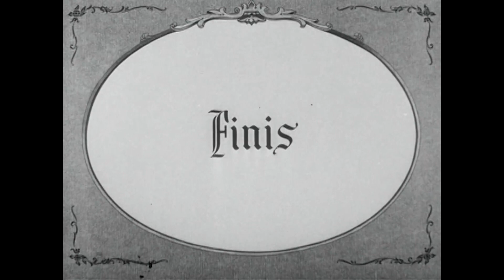[Remastered] Yehudi Menuhin: F. Mendelssohn Violin Concerto in e Minor, Op. 64, 1947 in Hollywood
As a prodigy violinist of the 20th century, Yehudi Menuhin is considered one of the most talented and great violinists in the world.

The original recording is from a unique documentary – "Concert Magic",  which was filmed in Charlie Chaplin's studios in Hollywood in 1947. Directed by Paul Gordon, featuring Yehudi Menuhin as the violinist and conducted by Antal Doráti with the Hollywood Symphonic Orchestra formed especially for the occasion.

00:00 - Introduction
00:37 - 1st movement
12:01 - 2nd movement
19:47 - 3rd movement

Due to the old technology at that time, there are a lot of problems with sound quality and the sync of the video with audio. I used several different techniques to restore this recording, including high frequency regenerate, denoise, manually time-remapping all scenes that were not synced together and so on.  I did my best to make it sound as realistic as possible, hopefully to make this pure gold "shine" again. Though the result is far from perfect, I think the overall improvement of sound quality is still quite remarkable.

I hope you'd enjoy this remastered version of this world-class recording, Maestro Menuhin's rendition of this concerto is far beyond our imagination.

Jakob Ludwig Felix Mendelssohn Bartholdy: Violin Concerto in e Minor, Op. 64

Yehudi Menuhin - Violinist
Antal Doráti - Conductor
Hollywood Symphonic Orchestra

Directed by: Paul Gordon
Produced by: Paul Gordon and George Moskov
Production date: 1947
Recording date: 1947
Production: © Euroarts Music International / Concert Films Corporation

Remastered by Li Wangping in 2022